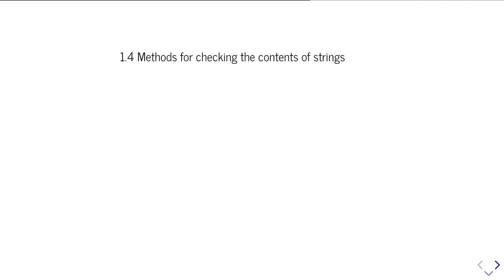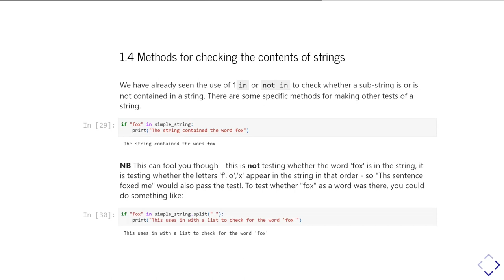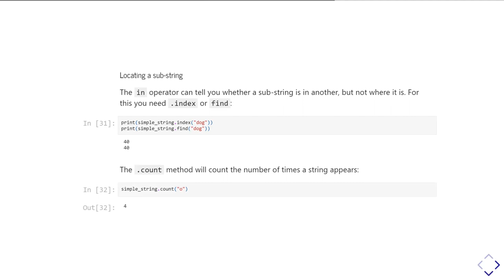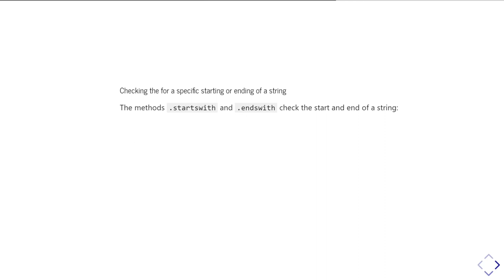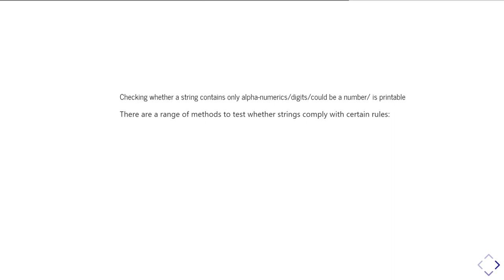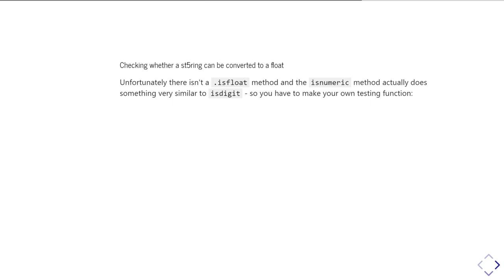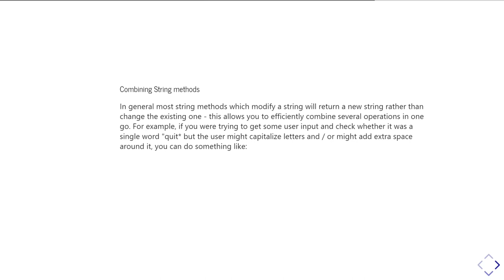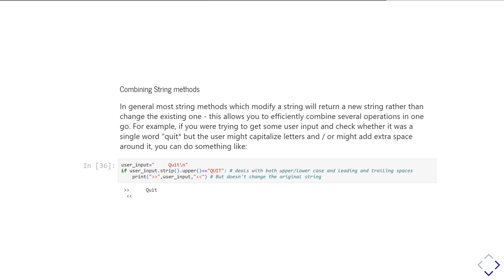PHYS2320 Strings Unit 1 Part 4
String methods that test the contents of strings